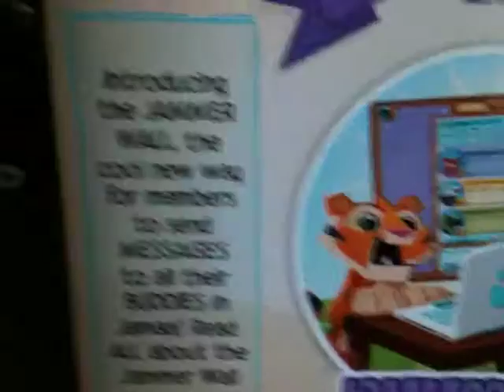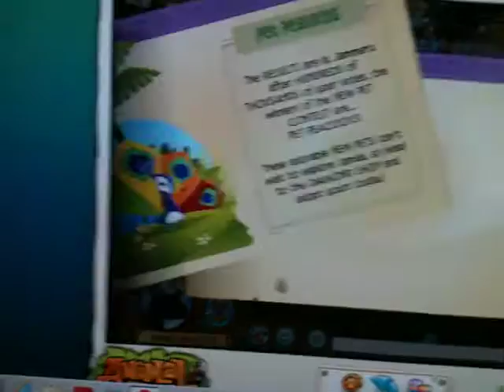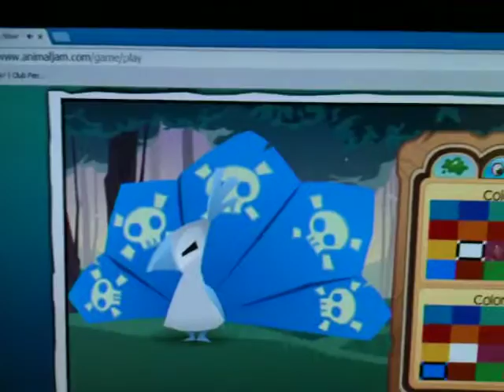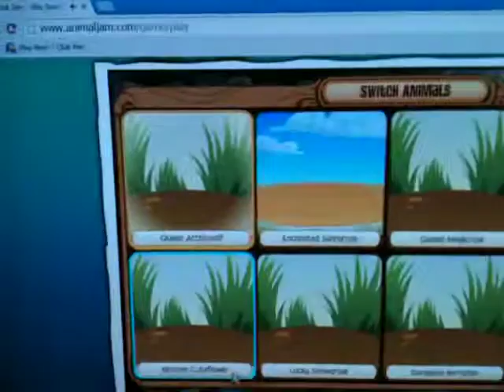New Updates Animal Jam 2015 July